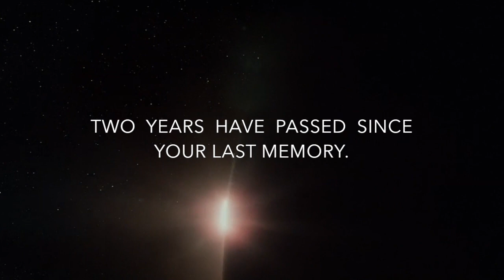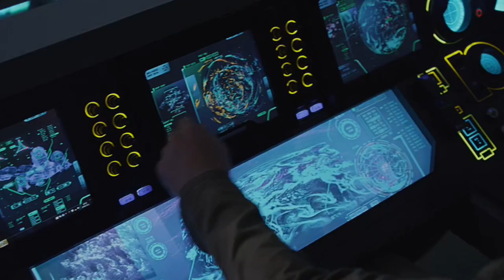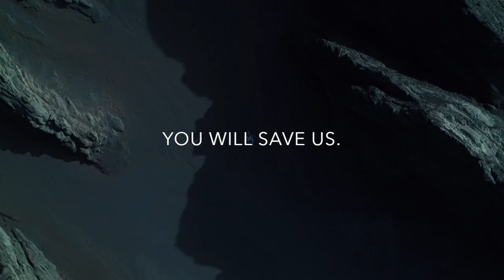The Rangers Trailer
Each document that was found had the same beginning:

"Welcome Ranger, to Hyperion."